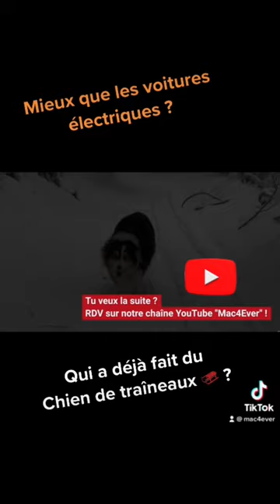Qui a déjà fait du chien de traîneaux ?